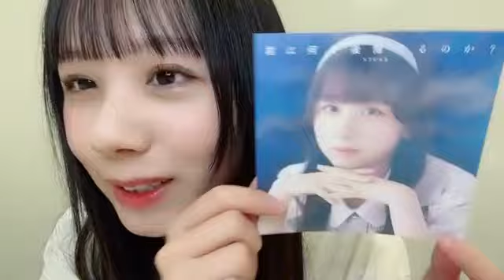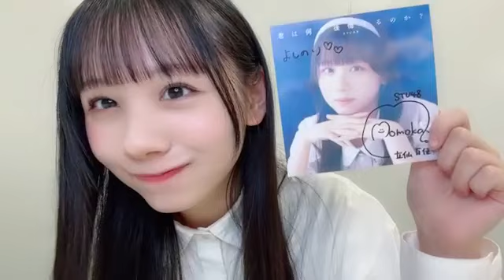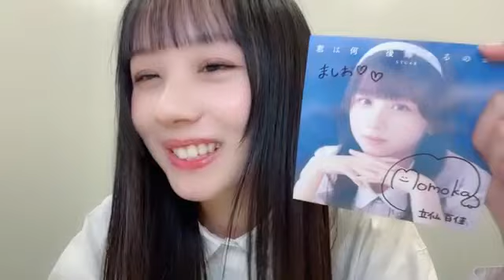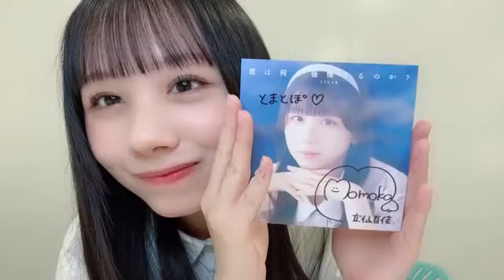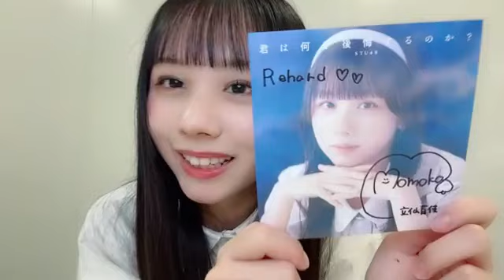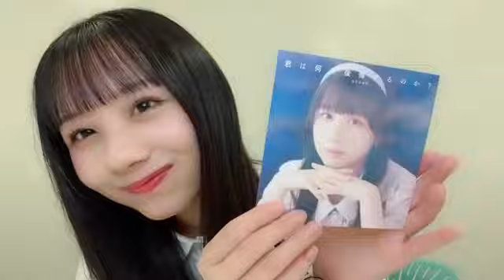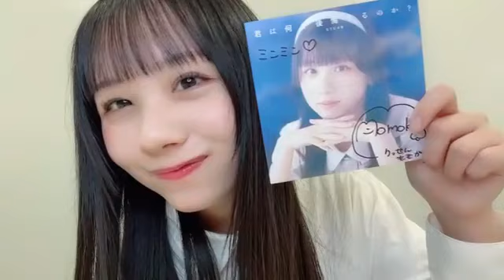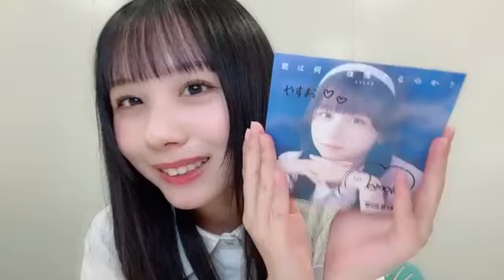立仙百佳（STU48 2期生）STU48 10thシングル｢君は何を後悔するのか？｣発売記念アザージャケットサイン会 2023年11月17日 SHOWROOM